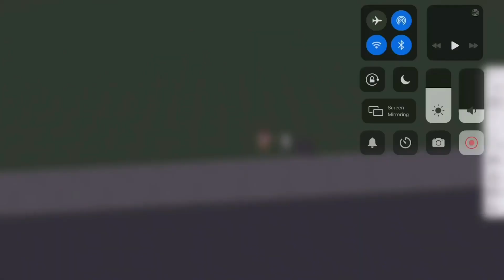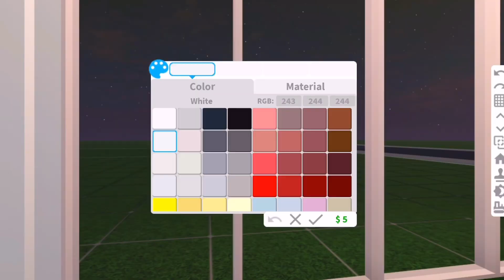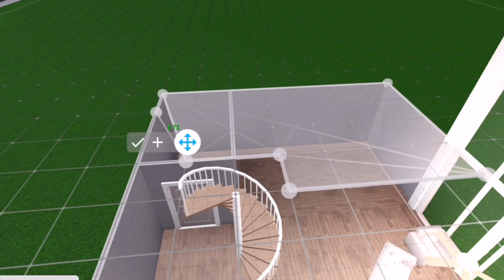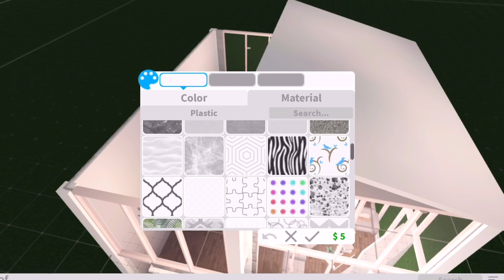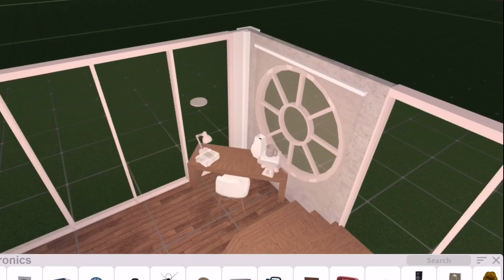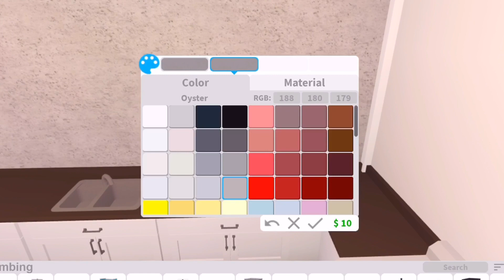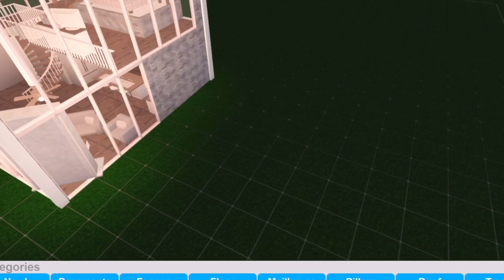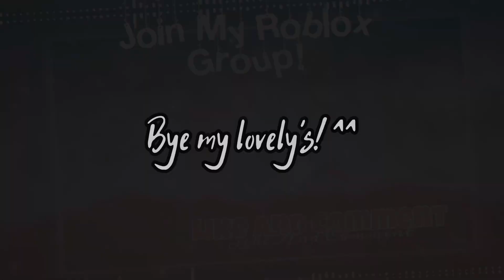BloxBurg Loft Speed Build | 49K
Omg!! We are growing so fast and I can’t wait till we can get to 50!

ꨄ

1 Bedroom
1 Kitchen
1 Living-room
1 Bathroom

ꨄ